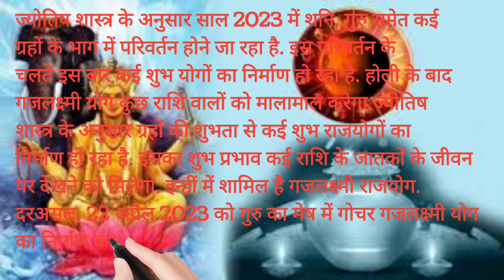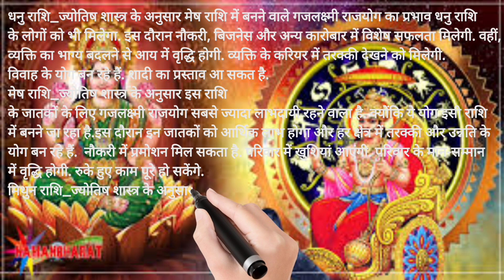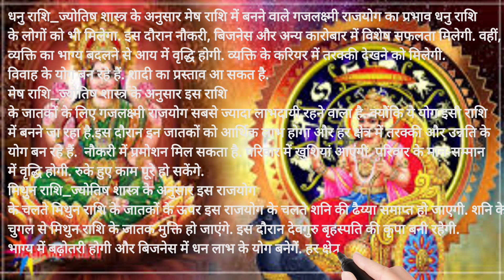होली के बाद 'गजलक्ष्मी योग' इन लोगों पर करेगा नोटों की इतनी बारिश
video
vastu shastra
vastu tips
vastu tips for home
viral videos
gajlakshmi yog in palmistry
gaj lakshmi yog
palmistry with basu
Gajlakshmi Yog
गजलक्ष्मी योग
astrology
horoscope today
Gajlakshmi Rajyog Benefits
गजलक्ष्मी राजयोग के लाभ
Guru Gochar In April 2023
अप्रैल 2023 में गुरु गोचर